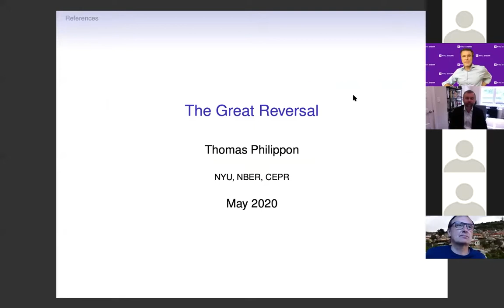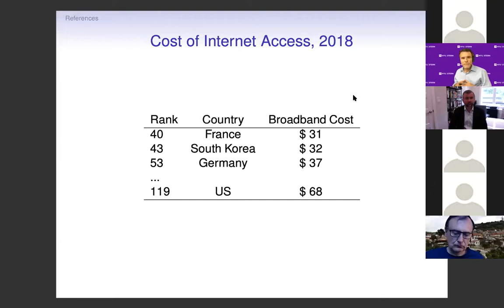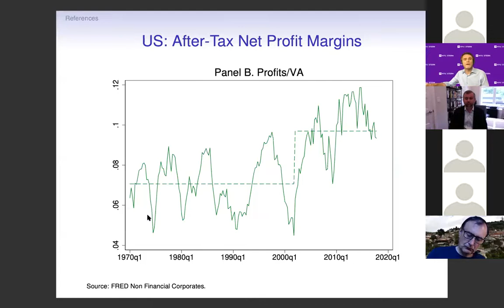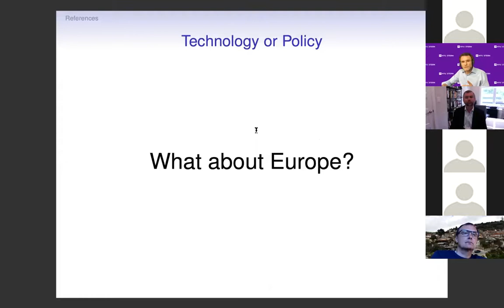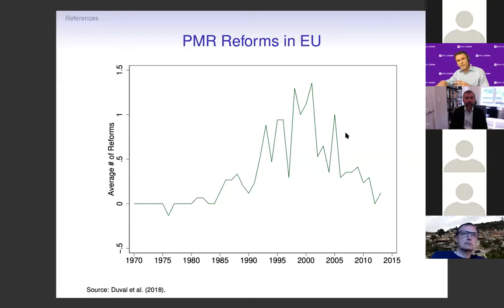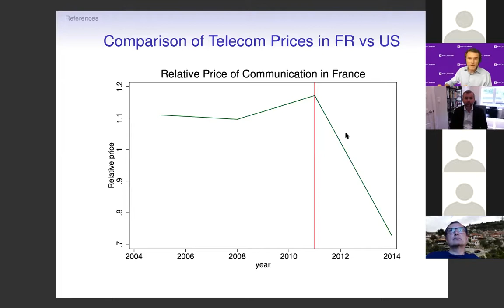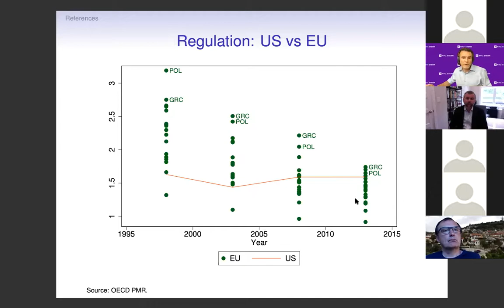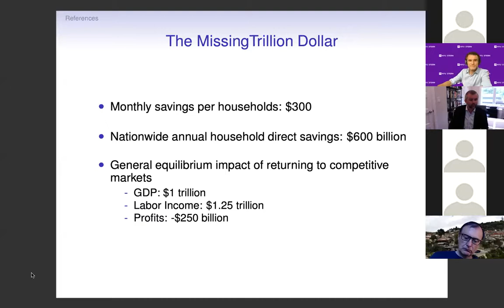Conference 934: The Global Economy after COVID-19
The COVID-19 crisis is already bringing about a world-wide recession. By shaking-up global supply chains, creating scarcity and widespread unemployment, this crisis will surely bring lasting changes to the global order and thoroughly transform our markets.

In his book, “The Great Reversal: How America Gave Up on Free Markets” published in 2019, Thomas Philippon makes a surprising observation about the latest economic trends in the United States: in a country that was once seen as the beacon of market liberalism, he shows that one industry after another is falling prey to oligopolistic trends. Whereas up until the 1990s, most US markets were competitive, today, one industry after another is dominated by a small number of mega-corporations. While Philippon’s analysis mainly applies to the United States, the COVID-19 crisis has led countless small and medium-sized businesses across the world to go bankrupt, making his insights more relevant than ever, and essential to understanding the new global context as well.

Thomas Philippon shared his insights on the effect that the COVID-19 crisis will have on the global economy and on the prospects for growth and prosperity to return to its pre-crisis levels.

This conversation was moderated by Neil Irwin, he is senior economic correspondent at The New York Times, where he writes analysis of global economic trends. Irwin was a founding staff member of The Upshot, the Times’s site for analytical and explanatory journalism.

When : May, 18th 2020 at 12:00 PM EST